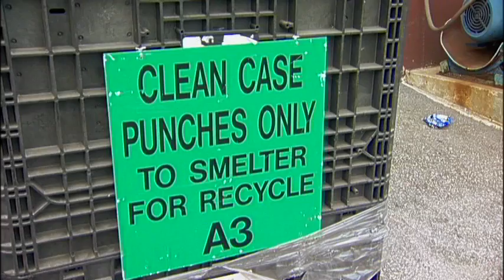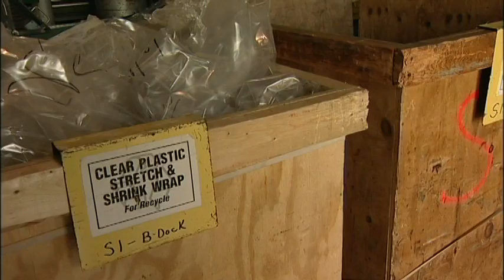Green Careers: Sustainable Futures - Deka Batteries Sequence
A sample edit of Primitive World Productions' educational show, "Green Careers: Sustainable Futures." This segment highlights East Penn Manufacturing in the "Manufacturing" career cluster as established under the National Career Technical Education Foundation.
This segment is from Episode 3 titled, "Combating Pollution & Climate Change."
"Green Careers: Sustainable Futures" is an educational series produced by Primitive World Productions pwpvideo.com for the educational distributor Films Media Group films.com. The full series is available for purchase